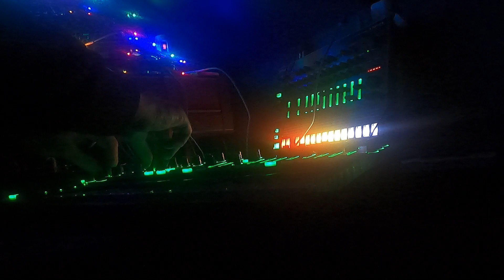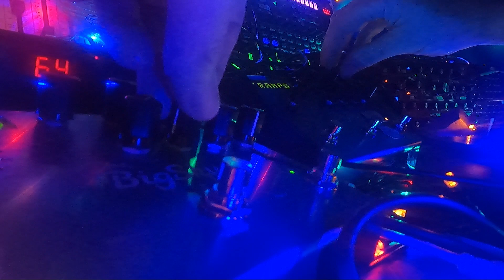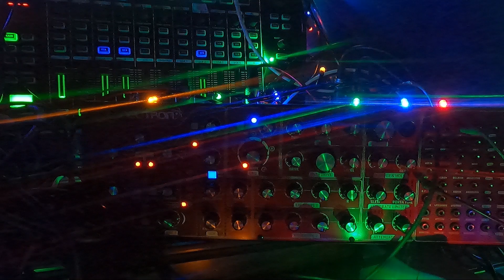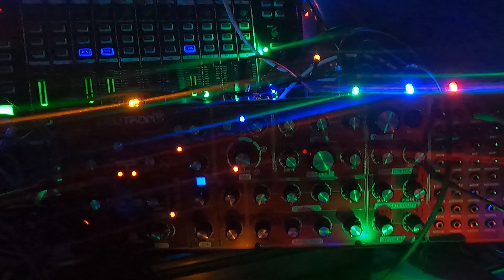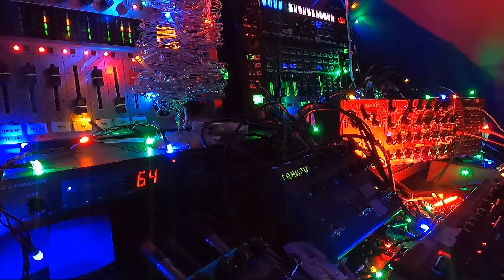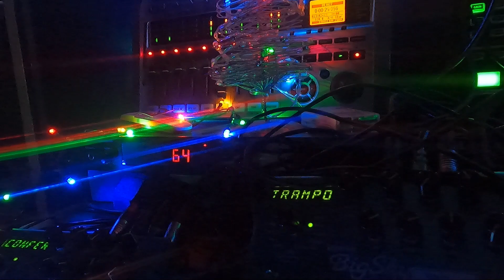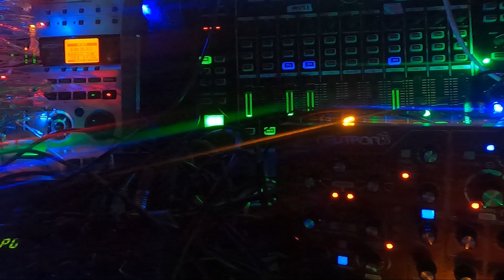BEHRINGER Neutron Soundscape//Beyond Cloud Nine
An end of year journey through interstellar space
with the Neutron at the helm.

Other spaceflight participants include:

Moog Werkstatt 01
Novation Bass Station II
Strymon Big Sky x 2
Roland TB3
Roland TR8
Arturia Beatstep Pro
Roland MX-1
Roland MVS1
Ditto x4 Looper